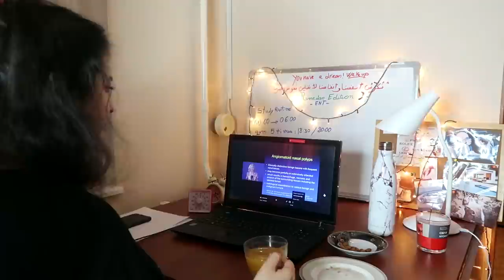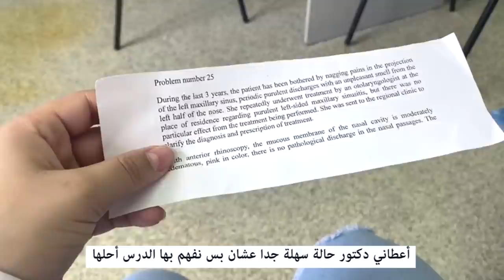روتيني الرمضاني كطالبة طب مغتربة | تدريب في المشفى قسم الأنف و الحنجرة | تنظيم الوقت